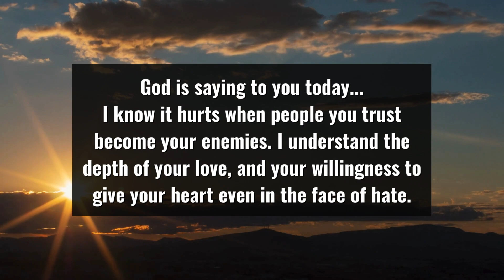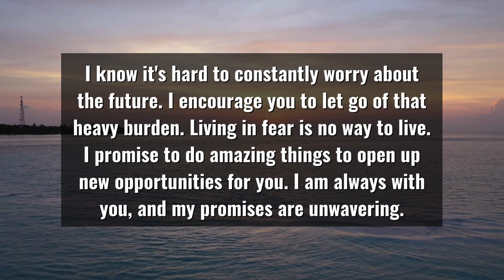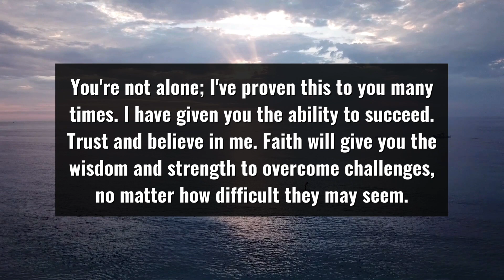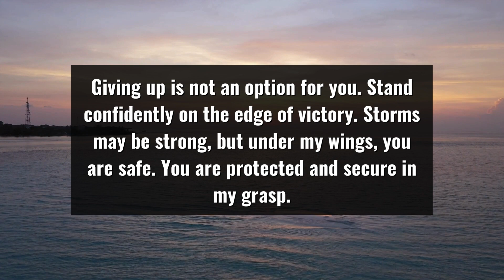God Says "Don't Underestimate Yourself"🙏 | God's Message Today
This Video Includes All These Searches  👇
1. god message
2. Jesus message
3. god message now
4. god's message now
5. god message today
6. god says
7. God's message today
8. god message for you
9. god message for me
10. God's message for you
11. God's message for me
12. god message for you today
13. god's message for me today
14. God's message for you today
15. God's message for me today
16. inspiration of god
17. god blessings message
18. Jesus Christ
19. urgent message from god
20. motivational quotes
21. universe message